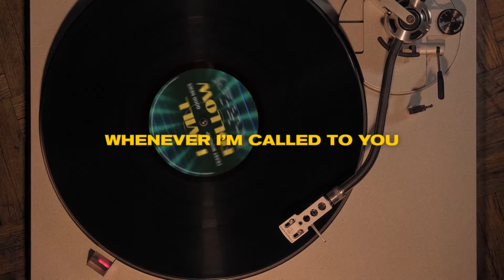Feast Worship - I Will Follow (Official Lyric Video)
"I Will Follow" from the album Good News

Words and Music by Ralph Kim Paguio, Adriel Zachary Yokingco and
Jhonn Robert Javier
Vocals by Ralph Kim Paguio
Visuals by Theodore Arnel Merin

Feast Music and Resources Inc.